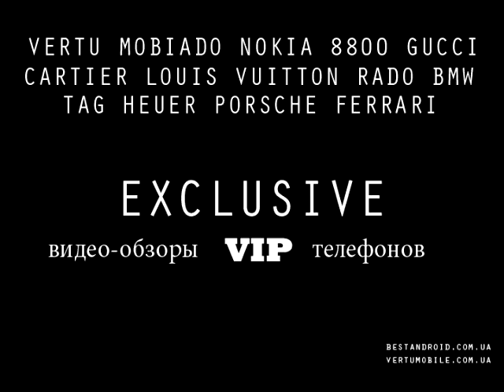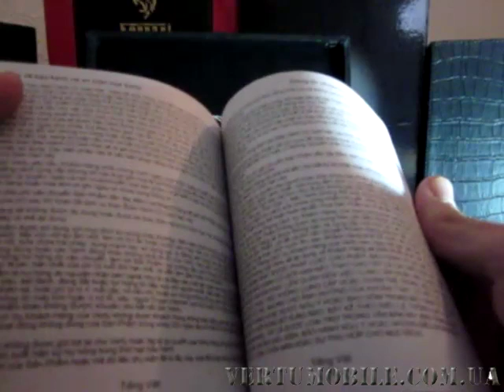Копия Vertu Signature S Design Silver. Китайская Верту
Одна из самых качественных копий Vertu - Китайская Vertu Signature S Design в серебрянном цвете с характеристика мобильного телефона бизнес-класса. Копия в полной мере соответствует оригинальному аппарату.